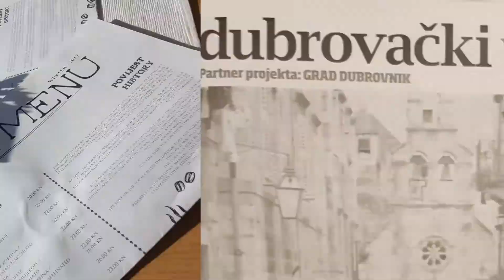Beautiful Croatia 4 - Dubrovnik Srđ Mountain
Srđ is a low mountain just behind the walled city of Dubrovnik in Dalmatia, Croatia. Its height is 412 metres (1,352 ft), and its top is adorned with Fort Imperijal, built from 1806 to 1816, during the Napoleonic Wars. Also is part of new Croatian History - Croatian War of Independence 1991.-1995.